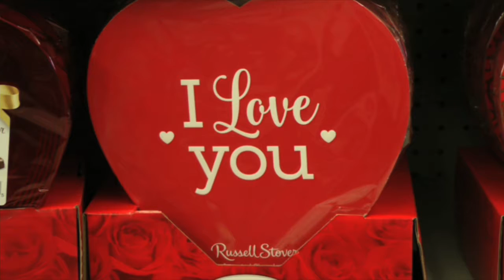Karina Vargas - Valentine Essentials